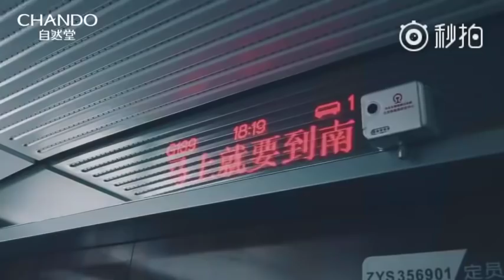【TFBOYS 王源】TFBOYS《“CHANDO自然堂” 化妆品广告代言》王源个人「光」态度片-Roy Wang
《“CHANDO自然堂” 化妆品广告代言》王源个人《光》态度片「通过自己的能量 给粉丝带来舒缓治愈的力量」
影片转自 @自然堂 微博